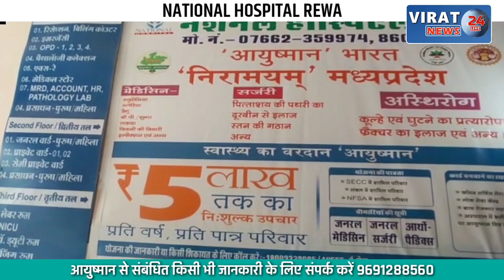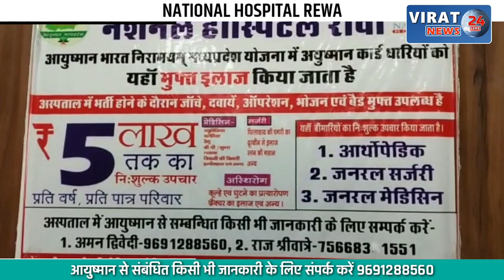🔻रीवा- त्रिस्तरीय पंचायती राज के प्रतिनिधियों और पंचायत कर्मियों के मुकदमों की निशुल्क होगी पैरवी